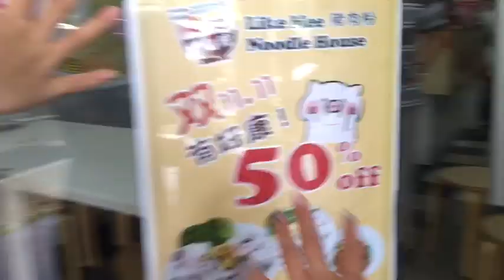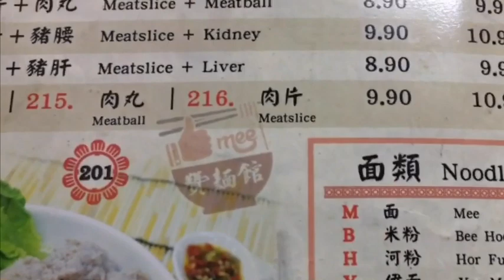Like Mee Noodle House | One City Mall in Subang Jaya | Food Vlog Malaysia 🇲🇾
A popular chinese noodle house in One City Mall in Subang Jaya. Try their bursting meat balls and mixed beef soup with liver, beef and etc.